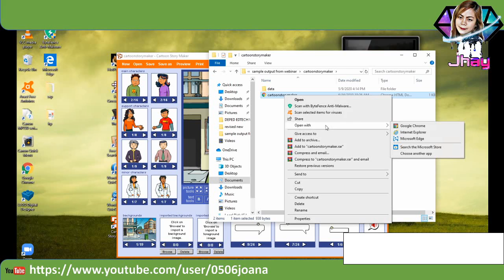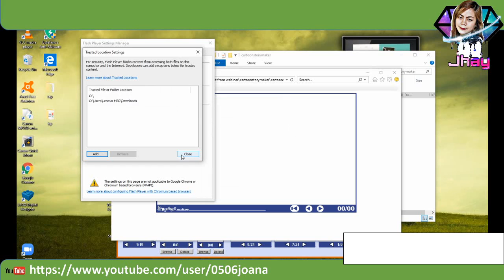how to view cartoon story maker if adobe flash player is not updated?